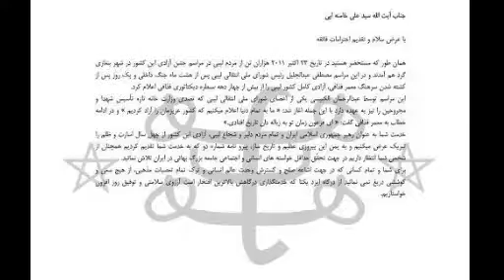چند مورد در مورد فیسبوک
توضیحاتی در مورد مسائل امنیتی در فیس بوک و نکاتی که در مورد دوست یابی و عضویت در صفحه های مختلف باید رعایت کنیم تا امنیت خودمان و دوستانمان حفظ شود.